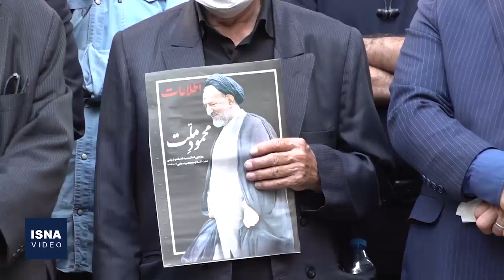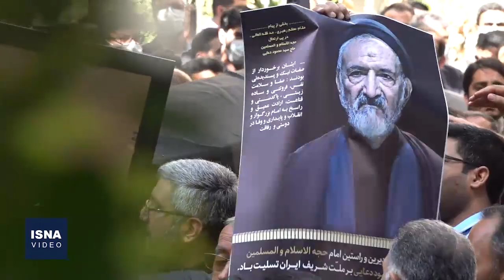مراسم تشییع و تدفین پیکر سیدمحمود دعایی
مراسم تشییع پیکر سیدمحمود دعایی، مدیر موسسه و روزنامه اطلاعات، صبح سه‌شنبه (۱۷ خرداد) در مقابل ساختمان این روزنامه برگزار و سپس پیکر آن مرحوم برای خاکسپاری به حرم امام خمینی (ره) منتقل شد. سیدحسن خمینی، بر پیکر مرحوم دعایی نماز خواند و چهره‌هایی از جمله سیدمحمد خاتمی، محمدجواد ظریف، غلامعلی حداد عادل، محمود واعظی، علی ربیعی، مصطفی پورمحمدی، محمدمهدی اسماعیلی، اسحاق جهانگیری، علی‌اکبر صالحی، رحمانی فضلی، بهادری جهرمی، غلامحسین کرباسچی و ... در این مراسم حضور داشتند.